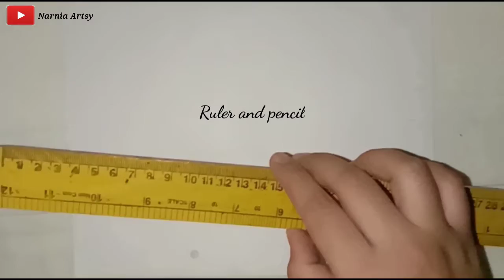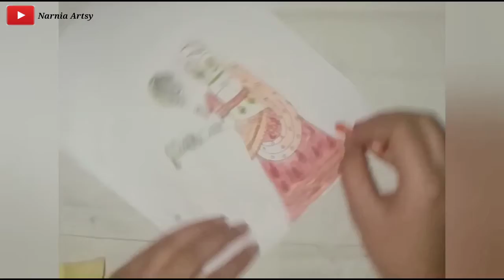Happy Karvachauth/Karvachauth drawing/By oilpastel step by step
hey Everyone. Hope you all are well and watching all my videos keep supporting my channel so today I am going to make karva chauth special drawing bio oil pastel if you you like the video do subscribe like comment and share also.

*Sheet
*Masking tape
*Ruler
*Pencil
*Compas
*Oilpastel - light blue, prussian Blue,Balck
*Crayon - Black,Brown,Red, Yellow,Orange
*Sketch pen - Red,Brown
* Correction pen
*Tissue paper